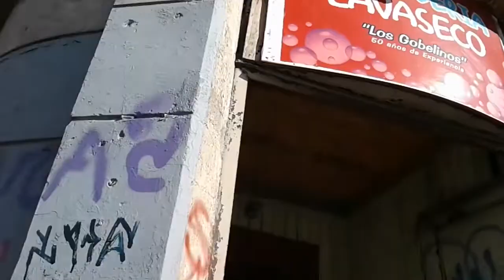Mirando la Colmena - capítulo 18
Reveko de la Jara nos invita en su espacio que aborda los valores humanos, a profundizar en el valor de la lectura y los libros.

Espacio subido solo para fines informativos y culturales sin ánimo de lucro y bajo concepto de las reglas de uso justo de Youtube.

2018 -  Asociación Audiovisual Digital El 3 de Conce